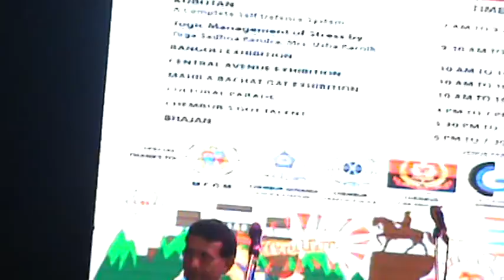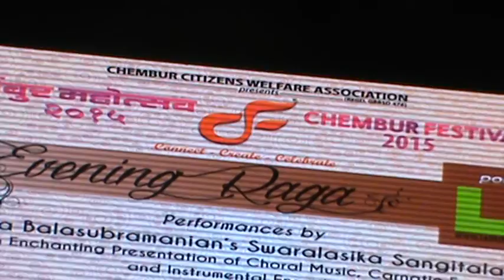Namo - Instrumental Fusion - Chembur Festival 2015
Namo - Instrumental Fusion - Chembur Festival 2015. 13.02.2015